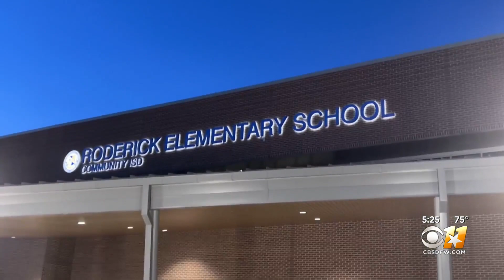Community ISD: A growing district celebrates its 75th anniversary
Community ISD is celebrating its 75th anniversary by opening a new school as 700 new students start classes.